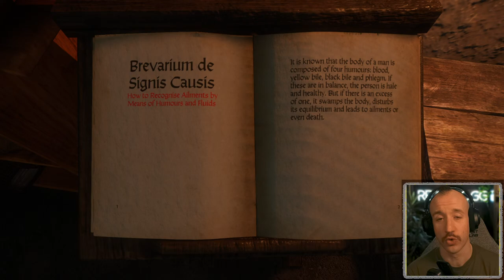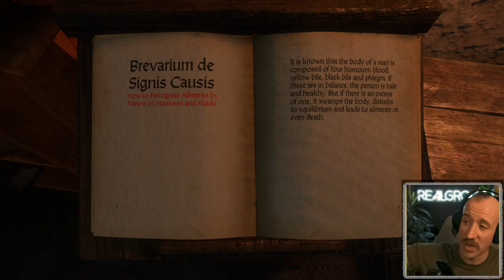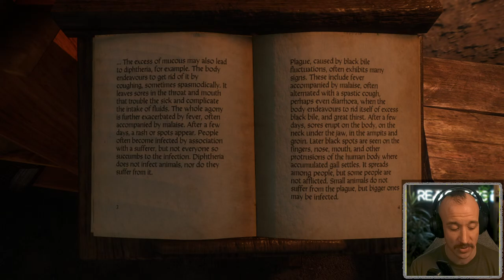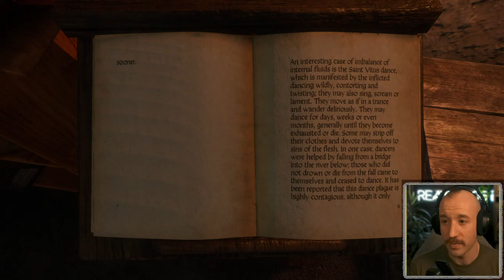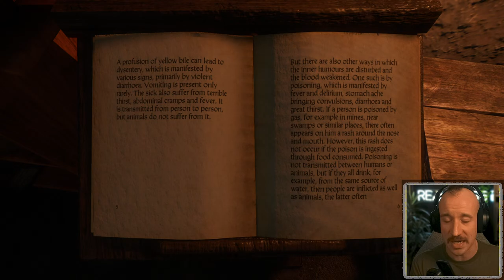KINGDOM COME: DELIVERANCE -- HENRY'S HEALING HANDS!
Welcome back REAL ONES!
From the Skalitz refugees to bandits on the road. Henry will cure what ails you. Some techniques may differ per circumstance...
Be sure to drop into the Discord as well!